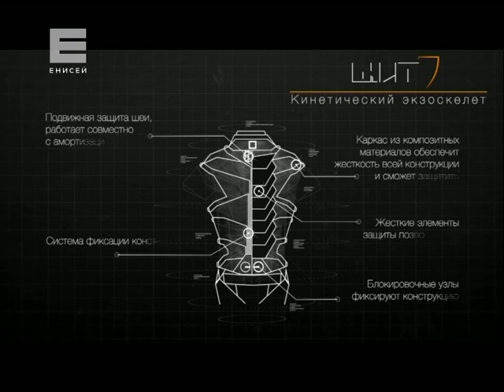Инновационный костюм для мотоциклистов (Новости 12.11.15)